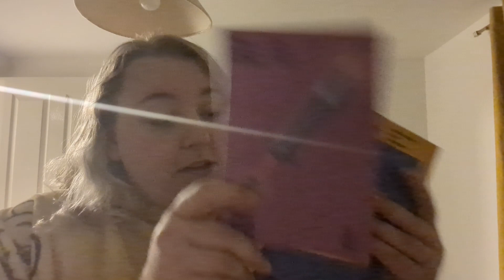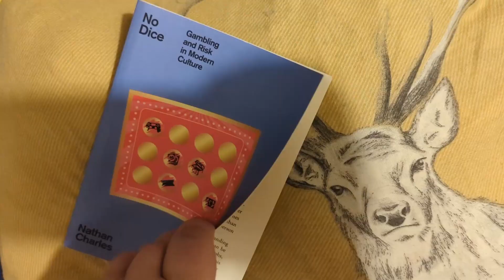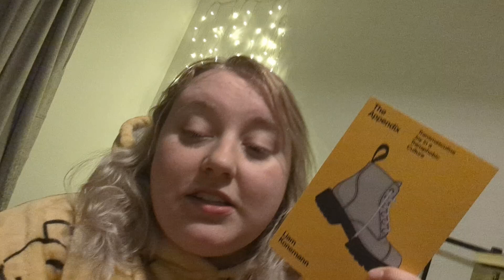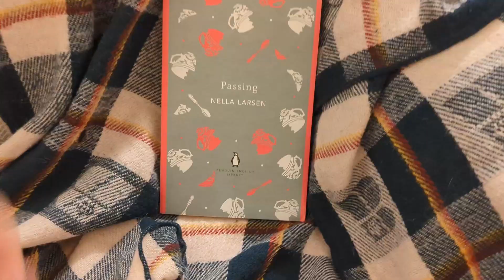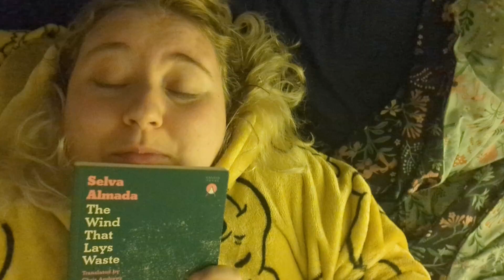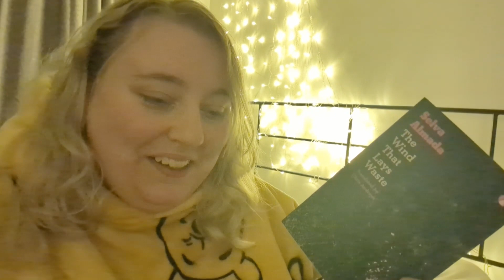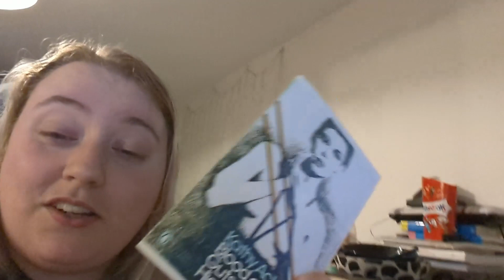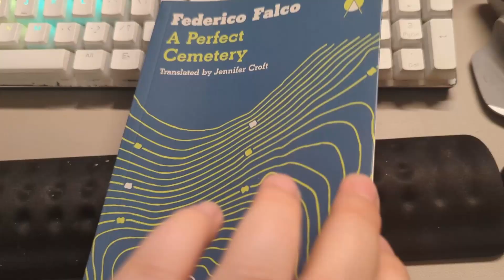starting the year strong | reading vlog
a great start to the year by finding a new favourite book among the 10 shortest on my tbr

Music
Music from Uppbeat (free for Creators!)